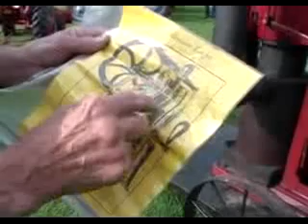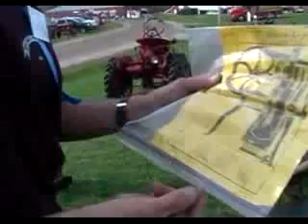Sterling Engine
Past meets future. Combine this technology with the hydrogen welding torch and I think you may have something worthwhile